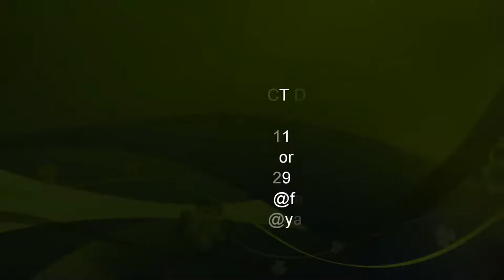soccer showcase- Marcel chip